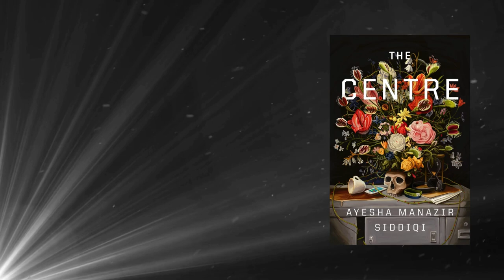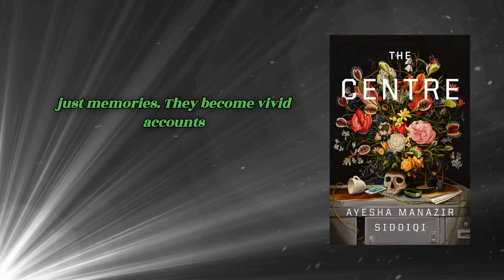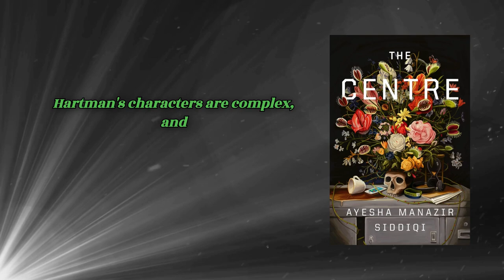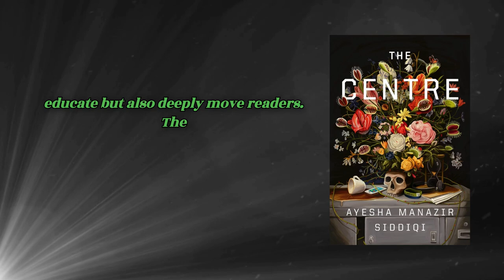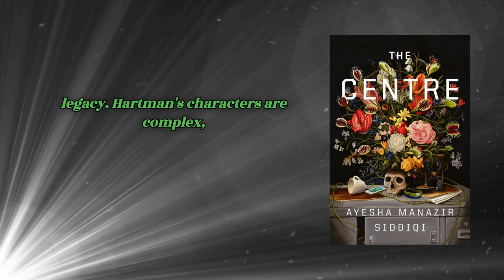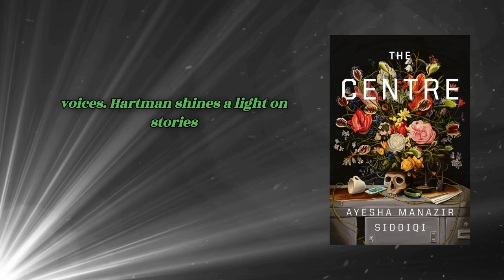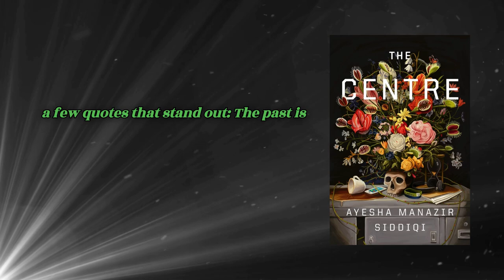The Center by Saidiya Hartman: Exploring Identity, History, and Resilience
The Center by Saidiya Hartman offers a powerful exploration of history, identity, and resistance. Join us in this summary as we unpack the book’s rich themes, complex characters, and memorable passages. Perfect for fans of historical and cultural analysis, this video provides an in-depth look at a narrative that redefines our understanding of the past. Discover what makes this book essential reading and why Hartman’s work has captivated readers worldwide.

saidiya hartman,art history,porgy and bess,center,black history month,franklin humanities institute,artists for humanity,portland state university,story-telling,himali singh soin & david soin tappeser,american artist,writing against the archive,philosophy of black experience,democratic participant theory,democratic participatory theory,histories,lawrence technological university,participatory politics,architectural engineering